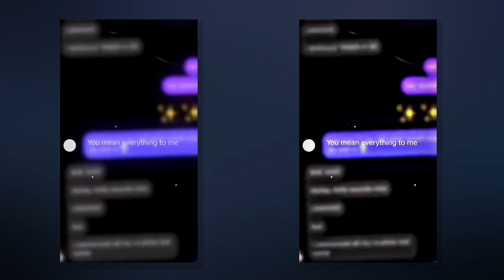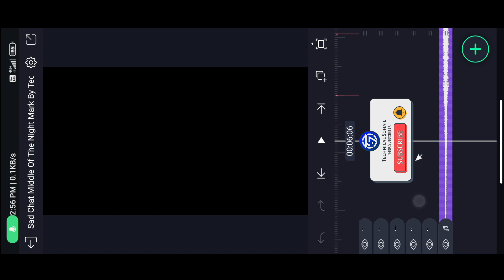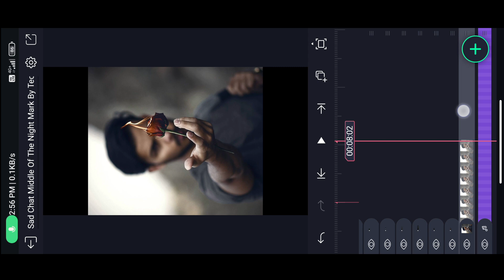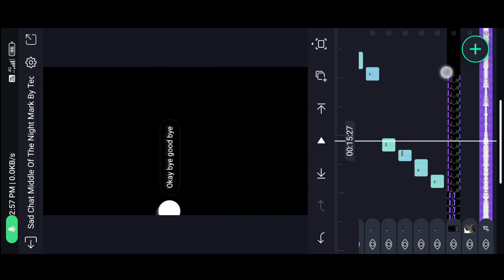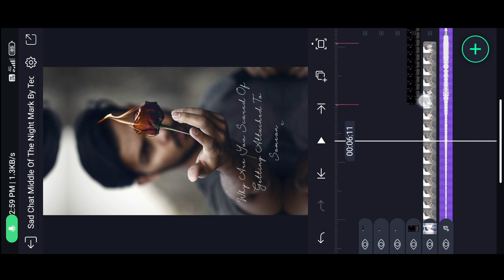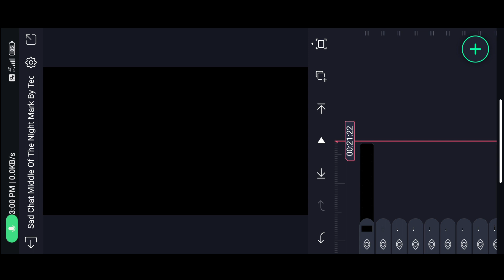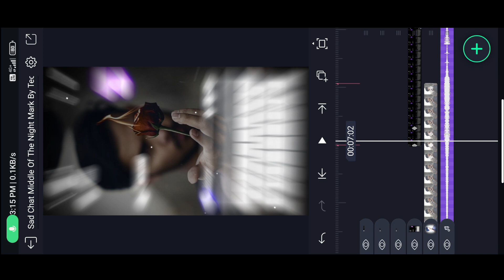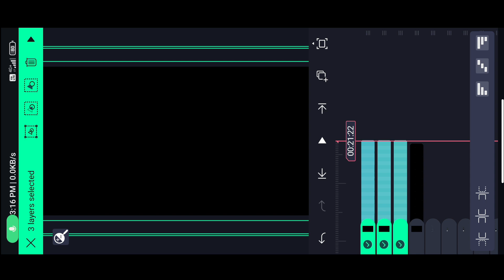Why Are You Scared Of Getting Attached To Someone Reel Trend | Trending Reel Editing | Chat Tutorial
middle of the night stave reel editing
stavemusicofficial original audio reel
stavemusicofficial original audio reel tutorial
stavemusicofficial original audio reel editing
stavemusicofficial original audio reel trend
why are you scared of getting attached to someone reel trend
why are you scared of getting attached to someone reel editing
why are you scared of getting attached to someone reel tutorial
how to edit why are you scared of getting attached to someone reel trend
why are you scared of getting attached to someone chat editing
chat editing
how to make why are you scared of getting attached to someone video
in the middle of night viral music
in the middle of night chat editing
instagram reels tutorial 2022
reels instagram